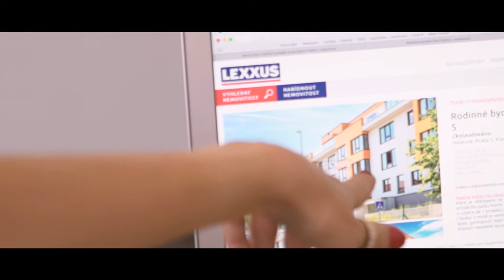LEXXUS - největší prodejce novostaveb (oficiální video)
Realitní kancelář LEXXUS a.s., člen skupiny LEXXUS Group, Vám nabízí velký výběr starších a nových bytů, novostaveb v developerských projektech, prodej rodinných domů, bytů a pozemků v Praze a okolí. Patříme již více než dvě desítky let k nejvýznamnějším realitním kancelářím v Praze. V portfoliu naší společnosti naleznete nové rezidenční projekty, nové byty a domy, second hand novostaveb, rodinné domy na prodej i luxusní nemovitosti k prodeji  či pronájmu.